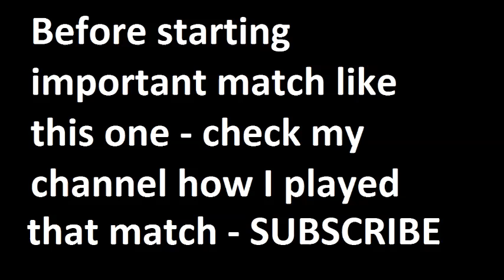Guimaraes vs Academica 2015